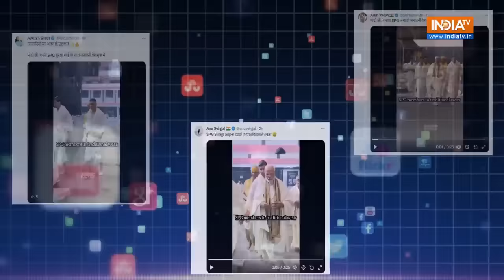SPG Commando In Dhoti : PM Modi की सुरक्षा में धोती में उतरे कमांडो, Public ने दिया ऐसा Reaction